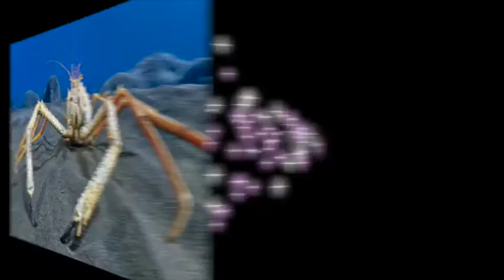OASIS Photocontest 2014 Vincitori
Le foto vincitrici dell'Oasis PhotoContest 2014
Mateusz Piesiak
Andrea Pivari
Kike Balenzategui
Paolo Fossati
Asela Karunaratne
Maeder Rolf
Sandra Zagolin
Michael Shatenev
Alessandro Ardoino
Alessio Cipollini
Lalith Ekanayake
Jose Hernandez Martinez
Hoang Long Ly
Agorastos Papatsanis
David Salvatori
Matteo Zanvettor
Giuseppe Bonali
Claudio Ceriali
Gian Luigi di Maio
Giovanni Mosca
Fabio Beconcini
Alberto Ghizzi Panizza
Veivolo Pietro

Barbara Dall’Angelo
Achim Koepf
Stefano Genuardi

Claudio Ceriali
Gianluigi Di Maio
Hoang Long Ly
Marco Urso

Sergio Pitamiz
Gianluca Pizzichi

Javier Checa Colemna
Giuseppe D'Amico
Alberto Ghizzi Panizza

Alessio Cipollini
Imre Potyó
Marco Urso

Marcello Di Francesco
Giacomo Marchione
Nicholas Samaras
Gianni Chiado
David Peskens
Milo Angelo Ramella
Giuseppe Bonali
Stefano Coltelli
Alberto Ghizzi Panizza
Alberto Ghizzi Panizza
Massimiliano Giuliani

Antonio Andreatta
Schlatter Ueli
Maria Laura Verdoia

Giuseppe D’Amico
Gabriele Capretti
Hoang Long Ly
Marco Urso

Giuseppe D'Amico
Laki Zoltan
Lalith Ekanayake
Paolo Mignosa
Sergio Pitamiz
Emmanuel Tardy
Marco Urso

Andrea Ceroni
Agorastos Papatsanis
Paolo Torre
Kercz Tibor

Luca Venturi
Francesco Russo

Giuseppe Bonali
Lello Fargione
Sergio Pitamiz

Pasquale Vassallo
Stefano Colombo
Andrea Pivari
Nicholas Samaras

Giuseppe Bonali
Davide Casazza

Michael Shatenev
Michael Shatenev
Michael Shatenev
Giulia Villa

Andrea Ardoino
Giuseppe d’Amico

Francesco Russo

Pasquale Vassallo
Gianluigi Di Maio

Alberto Ghizzi Panizza
Paolo Mignosa

Stefano Genuardi

David Salvatori
Barbara d’Angelo

Marcello di Francesco

Marco Urso
Giuseppe Bonali
Sergio Pitamiz

Sauro Fiorani

Angelo Gandolfi
Bruno De Faveri
Paolo Fossati

Salvatore Valente

Nicoletta Muscas

Marco Calandra
Lello Fargione

Matteo Zanvettor

Massimiliano Bencivenni

Celestino Vuillermoz

Giorgio Disaro
Milo Angelo Ramella
Stefano Colombo
Davide Casazza
Gianluigi Di Maio